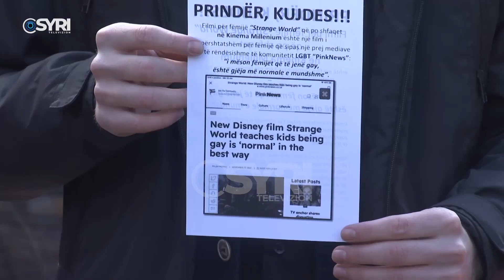Koalicioni pro Familjes në seancë me LGBT, Pano: Lërini fëmijët tanë rehat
Një seancë dëgjimore është zhvilluar tek Komisioneri për Diskriminimin me   përfaqësues të 'Koalicionit Shqiptar Pro Familjes', 'Advocate Albania' dhe pjesëtarë të shoqatave LGBT. Këta të fundit prentendojnë se ndaj tyre është përdorur gjuhë diskriminuese dhe ka pasur pengesa në shfaqjen e filmave gay për fëmijë. Pas seancës pastori Akil Pano u shpreh se nuk është diskriminuar askush, ndërsa avokati Altin Goxhaj tha se komuniteti LGBT ka manipuluar fjalët